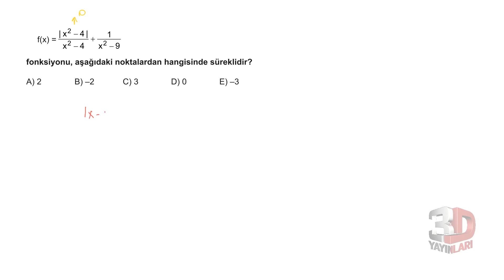AYT Matematik Soru Bankası Bölüm 9 Test 9